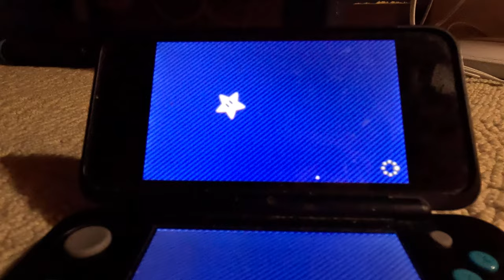(Commentary, NEW SERIES) Mario Party Star Rush - Toad Scramble (4K60fps, World 1-1)